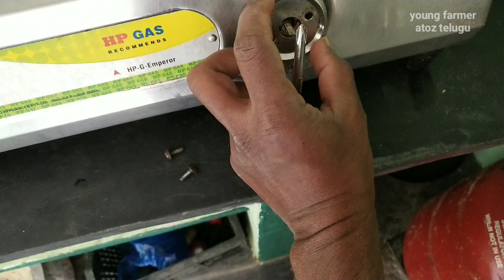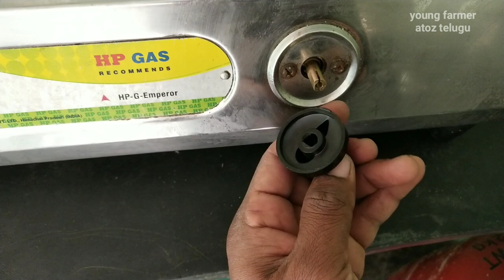How to replace gas stove pin | in telugu